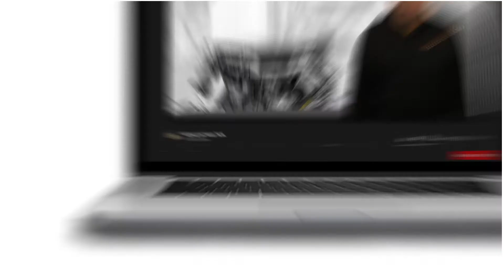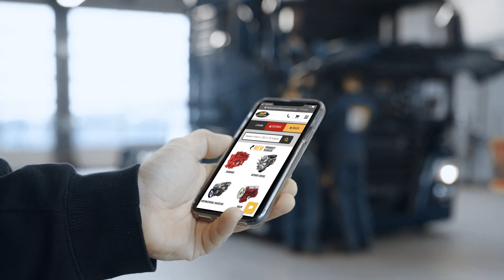Everything You Wanted to Know About Cummins N14 Injector!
Fuel Injector Problems: Troubleshooting & Replacement for Cummins N14

Fuel injector failure in your diesel engine starts with trouble starting, misfire, and poor fuel economy. Learn how to address these issues with high-quality replacement injectors from Highway and Heavy Parts.

What You Will Learn:
Recognize symptoms of fuel injector failure, such as misfire and poor economy
Understand the impact of clogged or leaking injectors and poor injection timing
Explore the benefits of replacing faulty injectors with certified replacements

Step-by-Step Guide/Tutorial:
Step 1: Identify signs of injector issues including trouble starting and misfire.
Step 2: Replace clogged or leaking injectors to restore proper function.
Step 3: Choose injectors that are fully disassembled, inspected, and rebuilt to OE specifications.
Step 4: Ensure injectors are tested using OEM technology for accurate fuel delivery and timing.

Key Benefits:
Improve engine performance and fuel efficiency
Benefit from injectors backed by a 12-month warranty
Receive expert advice and fast shipping from certified technicians